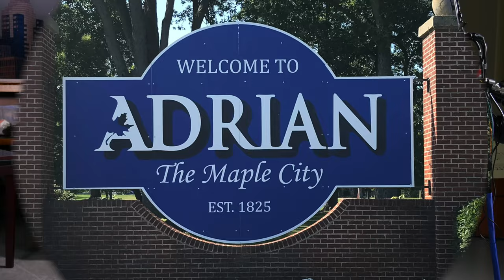Living In Film: The Story of Michael Neal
"Living In Film: The Story of Michael Neal" is a short documentary about the experiences and  life lessons Professor Michael Neal has come across throughout his time in the film industry.

Feel free to check out his work on Amazon Prime Video and You Tube at: